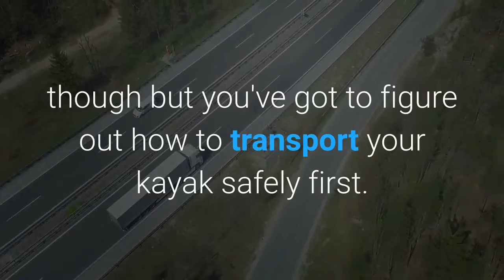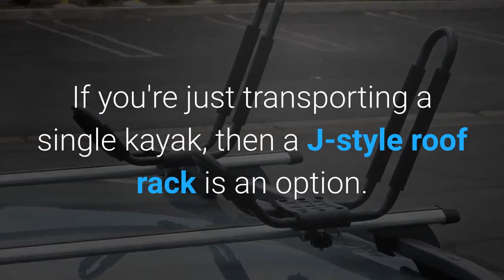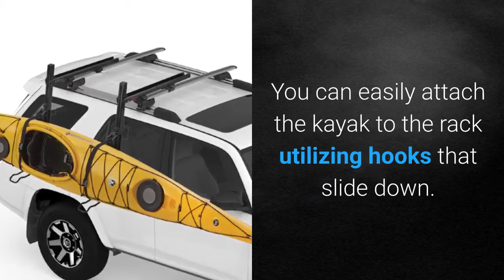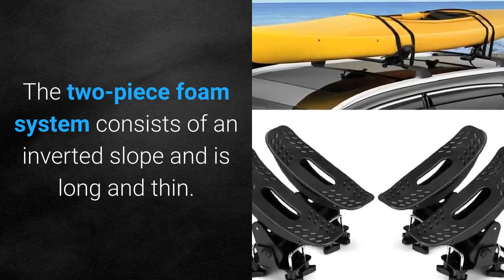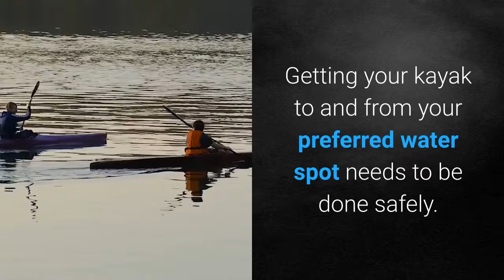How To Transport Your Kayak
In this informative video, you will easily learn how to transport your kayak safely and securely to your favorite adventure water spot.